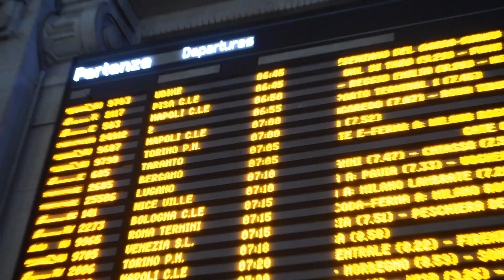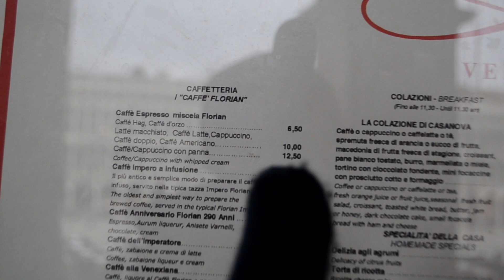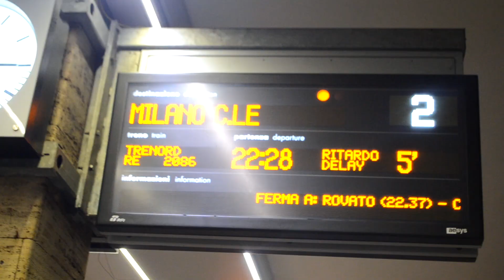¿COMO ES VENECIA EN INVIERNO? // ¿CUANTO CUESTA IR?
12 HORAS FUERON SUFICIENTES PARA ENAMORARME DE ESTA CIUDAD, UN LUGAR INCREIBLE E EL MUNDO AL CUAL TODOS DEBEMOS VISITAR UNA VEZ EN NUESTA VIDA